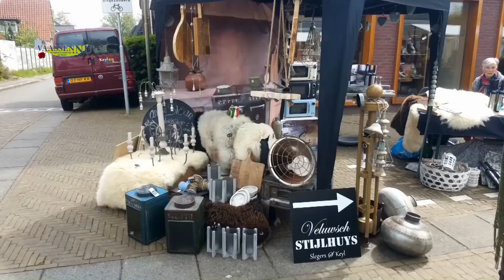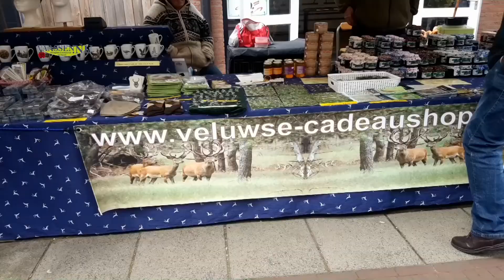Weekjournaal 8 mei